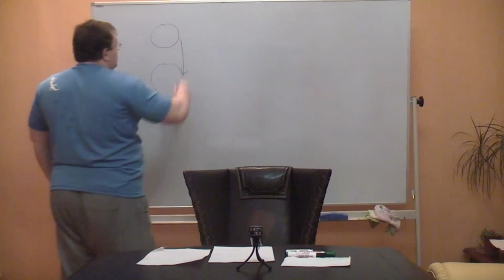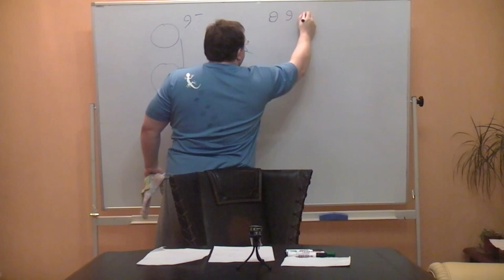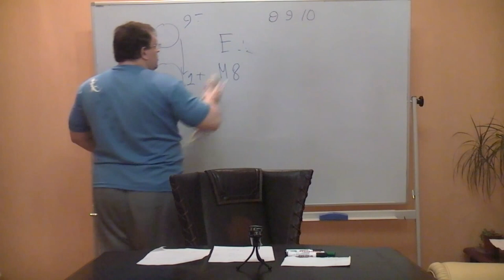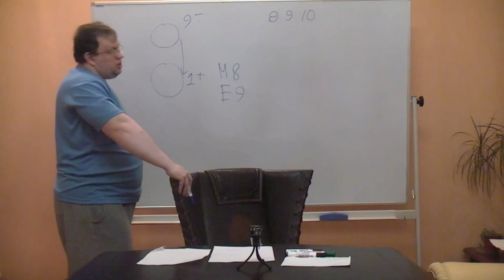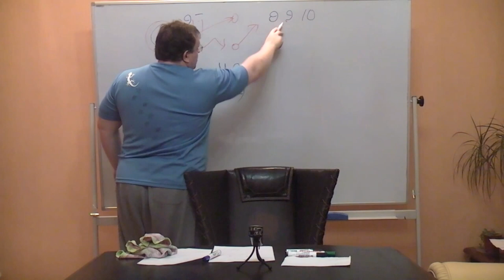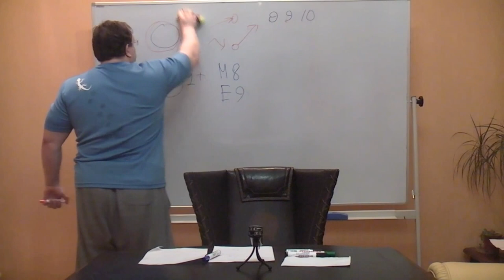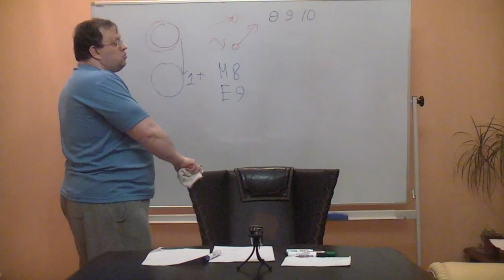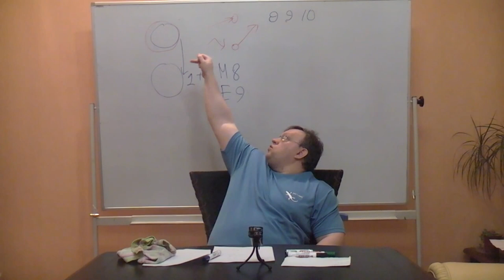Об изомерах тантала и гафниевой бомбе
Предлагается способ перевода стабильного изомера 180 го изотопа тантала  в основное состояние.

Оператор: Данилов Игорь.